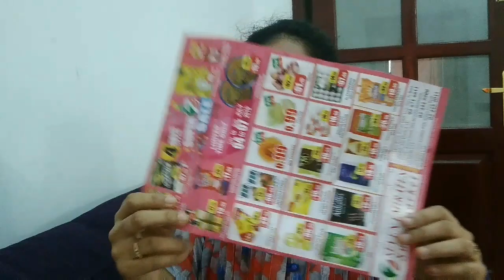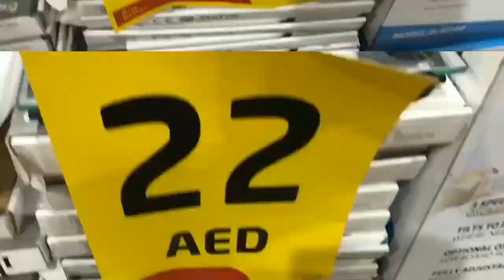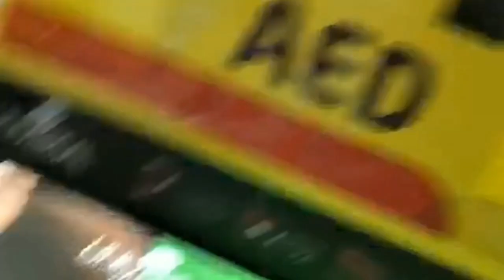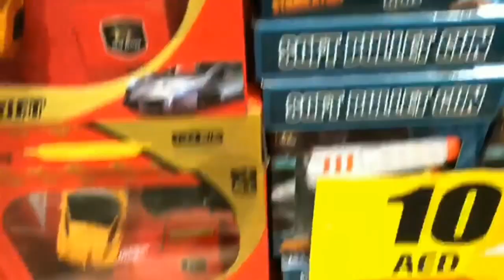దుబాయ్ లో పూజ ఐటమ్స్ దొరుకుతాయా ?!|| BIG TENT IN LULU#vlog#dubaivlogs#bigtent#offers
HEY PEOPLE
Hope all are doing good.Today i have uploaded a vlogregarding the pooja items in dubai and also the offers present in bigtent which is located in madinatzayedshoppingcentre in abudhabi.hope you would enjoy this vlog.

Do also  check my other videos in my channel by visisting the following links:-

WHEAT RAVA UPMA:-

YOGA DAY VLOG:-

SIMPLE HAIR CARE TIPS:-

PANASAKAY MASALA CURRY

MY HOME TOUR IN ABUDHABI

HOW TO CLEAN MICROWAVE

HEALTHY ARABIC DRINK

SAREE SHOPPING IN ABUDHABI

BLACK EYED PEAS CURRY

OREO BANANA SMOOTHIE

OLD PATTU SAREE COLLECTION

VLOGJourney from abudhabi to Hyderabad via Muscat.??